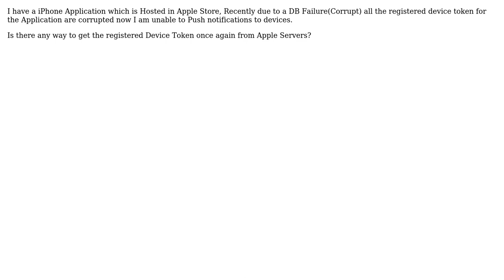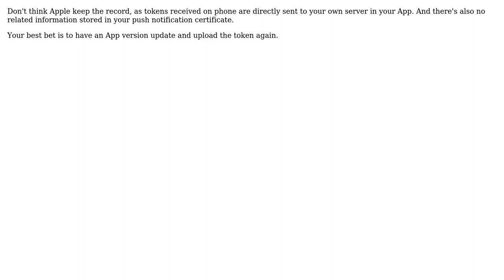How to Get device token of all registered devices (APNS)?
With thanks & praise to God, and with thanks to the many people who have made this project possible! | Content (except music & images) licensed under CC BY-SA | Music | Images & others | With thanks to user zc246 user Santosh Mohanty and the Stack Exchange Network Trademarks are property of their respective owners. You are responsible for your own actions.